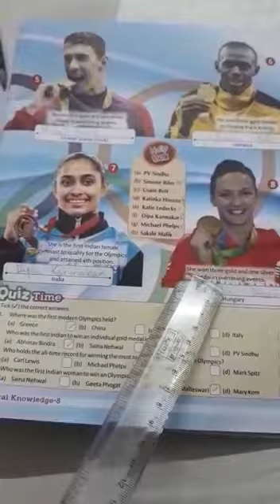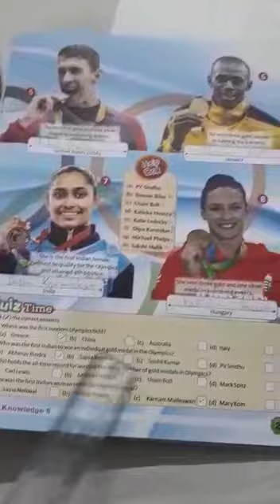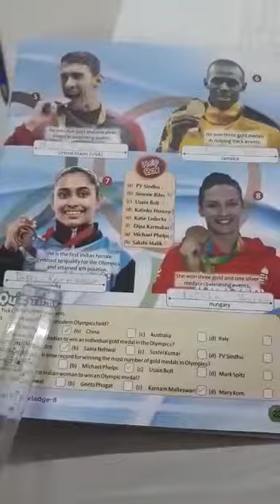GK Class 8 S18